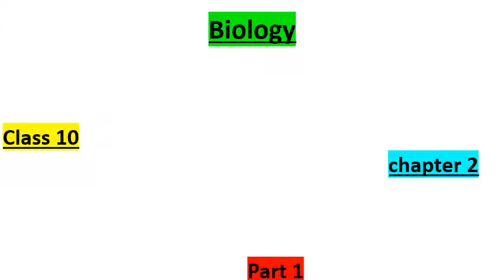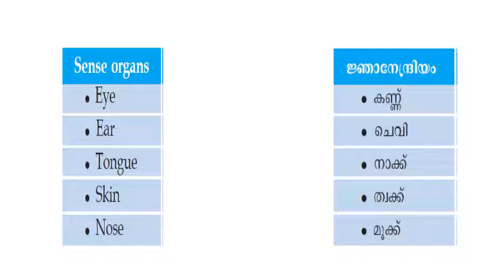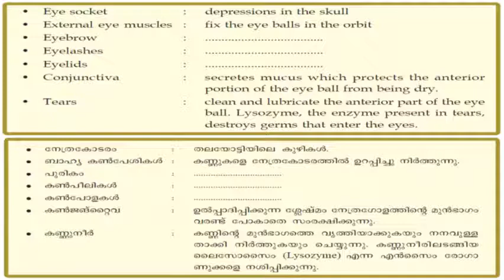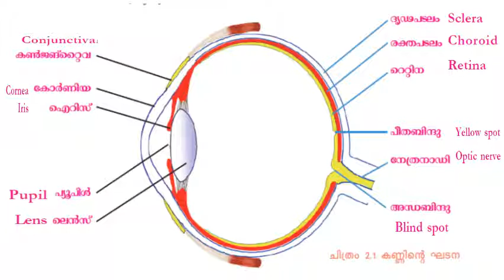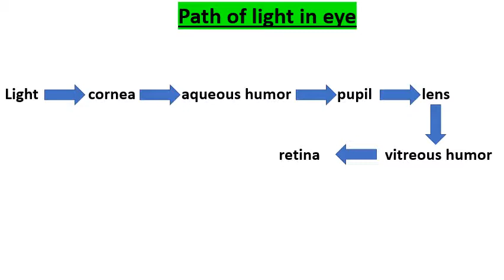SSLC BIOLOGY | chapter 2 | part 1